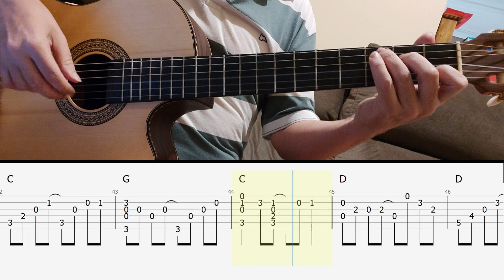Linda Demais Roupa Nova Fingerstyle tab